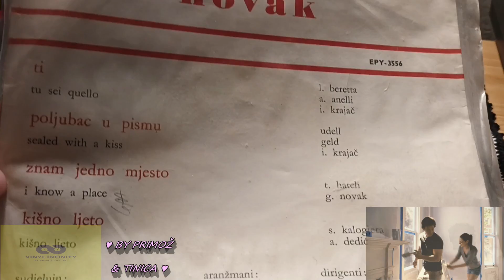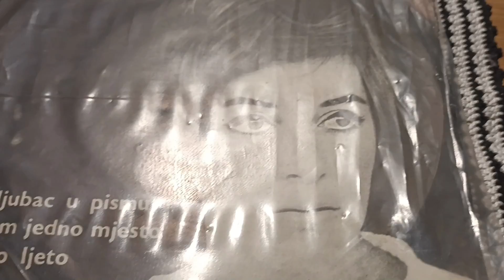Gabi Novak – Ti (Tu Sei Quello) *1966* /// *vinyl* *mono* *vintage*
Label: Jugoton – EPY-3556
Format:
Vinyl, 7", EP, 45 RPM
Country: Yugoslavia
Released: 1966
Genre: Pop
Style: Schlager

Written-By – A. Anelli, L. Beretta
Arranged By – Stipica Kalogjera
Choir – Kvartet"Admira"
Conductor – Miljenko Prohaska, Nikica Kalogjera

Turntable: Technics Direct Drive Automatic SL-1410 mk2
Cables: Audio Technica AT-6101 OCC

PROMOTION ONLY!